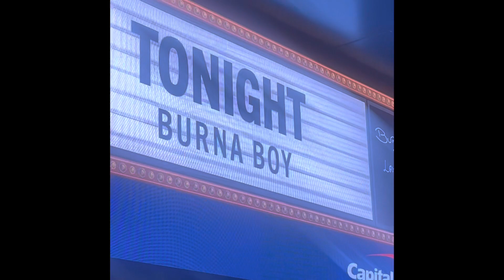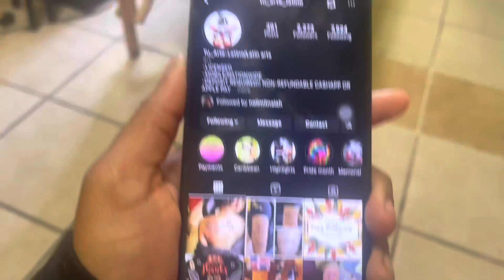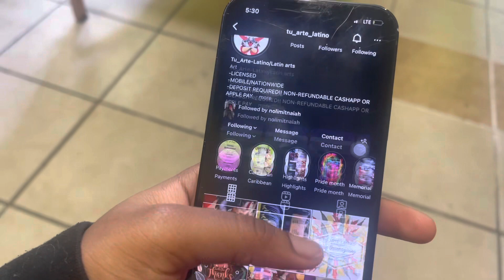Vlog: BIG chop, Law School Updates, Dealing w/ ADHD + more